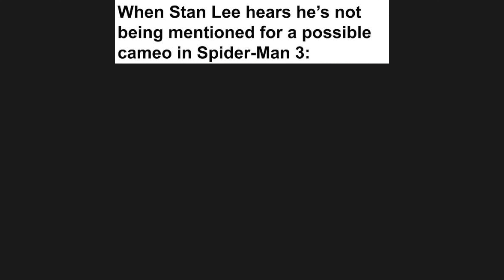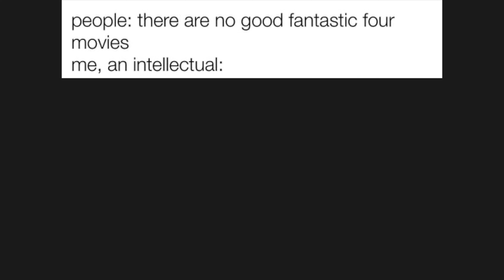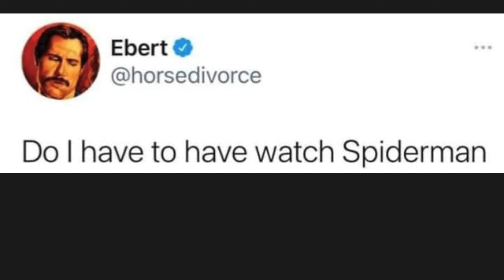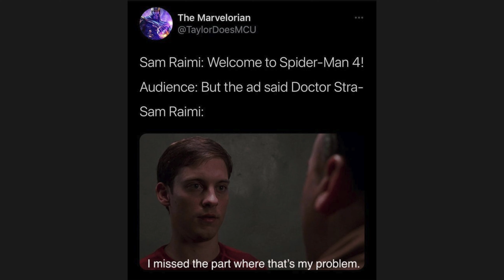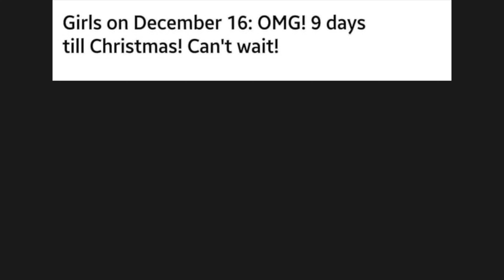MARVEL MEMES - Avengers MCU Edition V1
Marvel Memes That Will Unleash Your Inner Avenger. The Avengers are made up of a dynamic cast of wonderfully diverse characters.Audiences have had several laughs watching the franchise; memes only provide further humor that makes those funny moments even funnier, especially End Game memes.